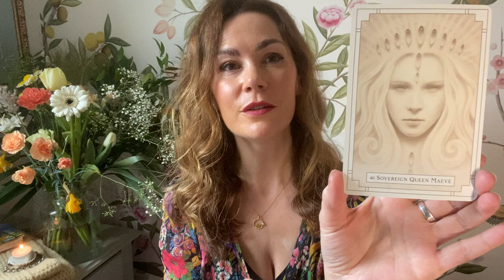Queen Maeve - High Queen of Ireland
This is a video about the famous Sovereignty Goddess of Ireland, Queen Maeve. How she worked with the Sacred Marriage codes years ago when she walked the Land and her message for us today.